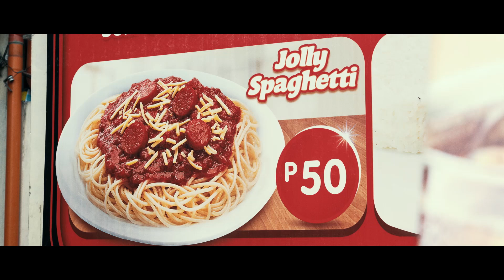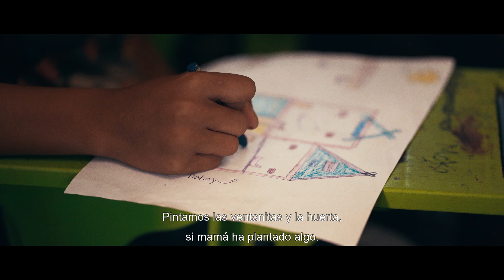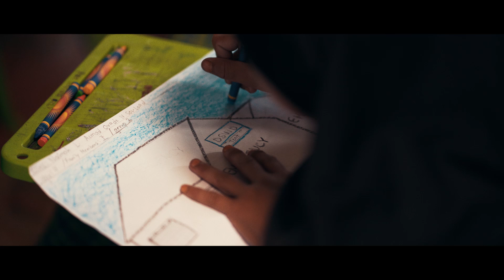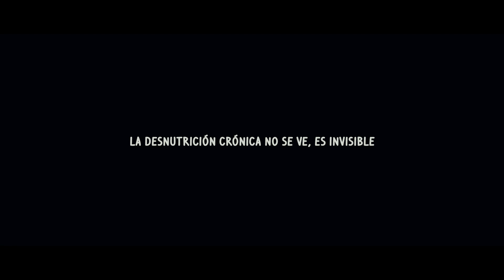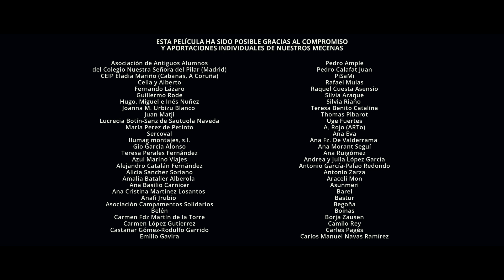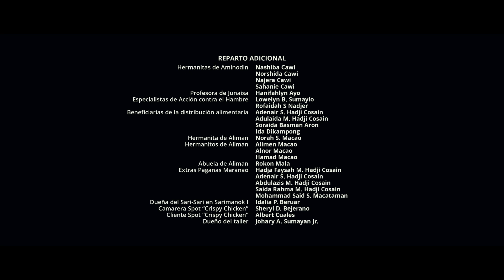EL MONSTRUO INVISIBLE | Un film de JAVIER y GUILLERMO FESSER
El padre de Aminodin siempre sonríe porque dice que “las personas alegres viven más”. Por
eso, a sus ocho años, Aminodin pone su mejor sonrisa mientras trabaja en el vertedero de
Papandayan, donde vive con su familia.
Su primo Aliman, en cambio, perdió la suya cuando en la ciudad de Marawi empezaron a caer
bombas del cielo. Ahora, mientras Aliman pasa los días triste y cabizbajo en un campo de
refugiados, Aminodin idea un plan para que vuelva a sonreír.